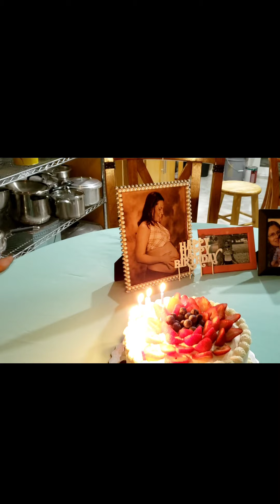Decorando un pastel com crema chantilly y fresas para Natalie Sofia. Ep#11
Decorando un pastel con crema com crema chantilly y fresas para Natalie Sofia por su cumpleanos.